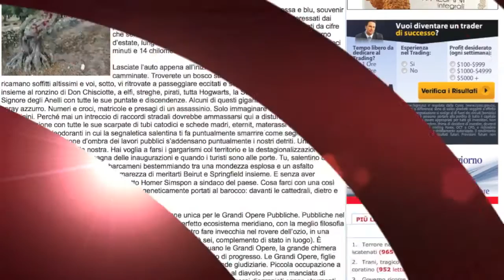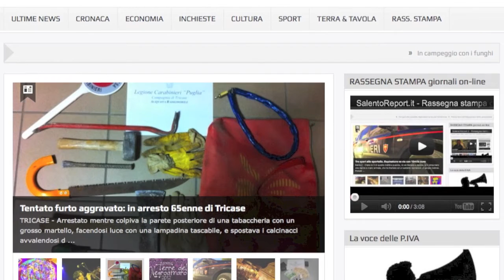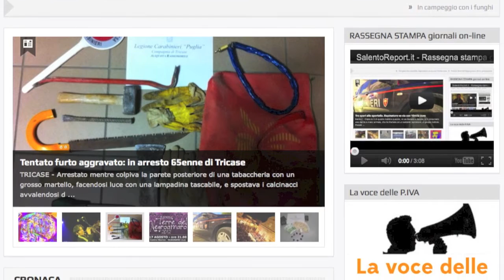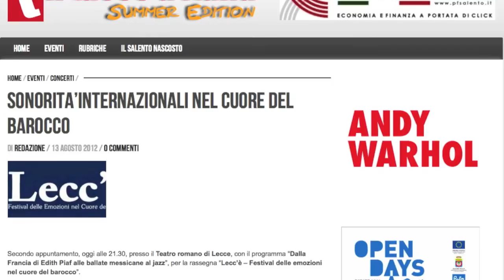SalentoReport.it - Rassegna stampa giornali online - 14 agosto 2012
Rassegna stampa delle principali testate on-line salentine.
A cura di Francesca MACI.
Realizzazione grafica: Alessandro LIVERA.